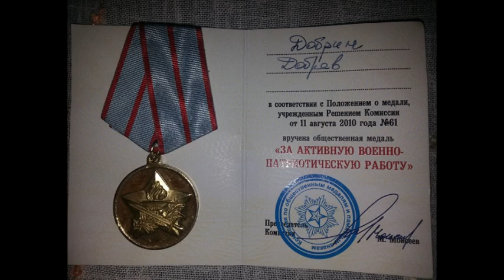Даеш_Киев_2013_бълг.участие